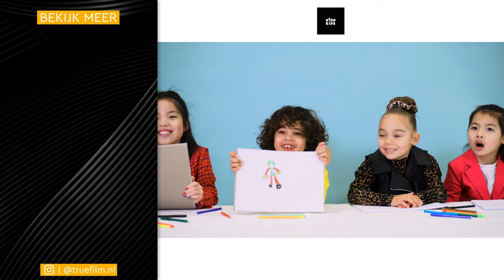ELKAAR TEKENEN | Kind Kids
■ Heb jij wel eens iemand getekend? Wij vroegen onze Kind Kids om elkaar te tekenen. Dit bleek bij sommigen toch wel iets lastiger dan gedacht.

Stuur ons jouw mooist getekende (zelf)portret via Instagram! Wij zijn erg benieuwd naar jullie talent.

Kind Kids is de serie speciaal voor kinderen! Devon, Chloé, Julie en Isabella doen ontzettend veel leuke dingen als levensgroot memory en het proeven van insecten. Wat moeten de Kind Kids de volgende keer doen? Stuur ons een dm op Instagram.

Wil jij meedoen met het tweede seizoen van Kind Kids?

Wil jij meer zien van Kind Kids of True Film?